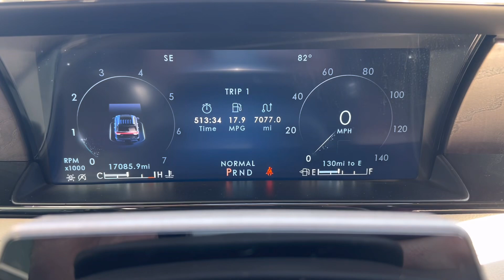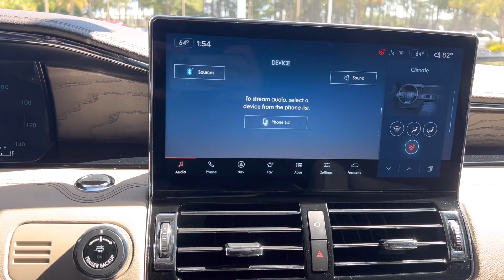2023 Lincoln Navigator Reserve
VIN: 5LMJJ2LG1PEL01310
2023 Lincoln Navigator
Reserve 4x4
Leather interior
Front and rear massaging seats
Front and rear headed and ventilated seats
Profile memory
Seat memory
Easy exit
Power running boards
Power programable lift gate
3rd row and 2nd row power fold seats